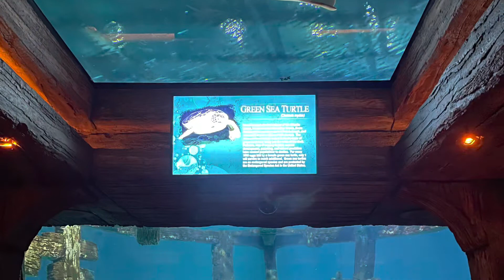Mt Rushmore & Las Vegas 2021